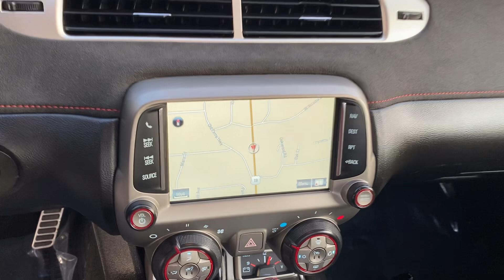2013 Chevrolet Camaro ZL1 Coupe For Sale